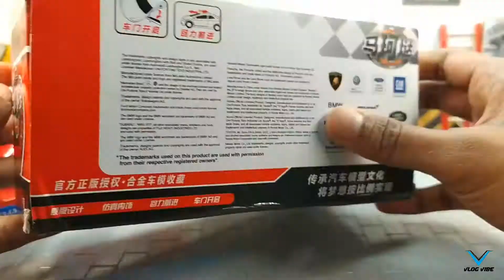Toyota GT 86 by RMZ City & Toyota Supra by Welly Diecast/Alloy Scale Model Car||Scale 1/36||EP-50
Music in this video
Song:

I N S T A G R A M - @diecast_model_vlog